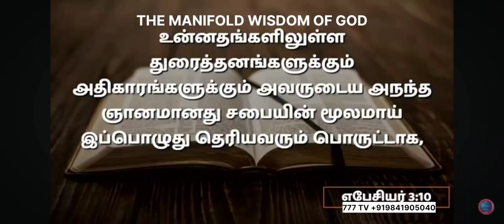The Manifold wisdom of God.